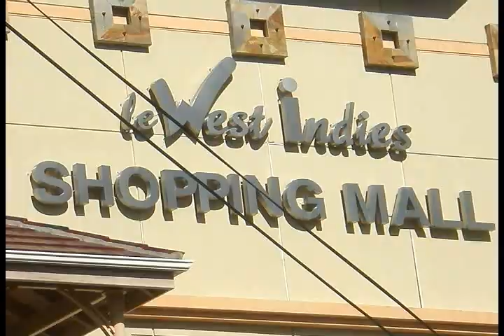St Maarten a tour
One island two countries. St Maarten is truly a beautiful island when one can enjoy both the French and Dutch culture, lifestyle and food. Besides all the amazing beaches, there's duty free shopping with amazing deals on diamonds and other jewelery.